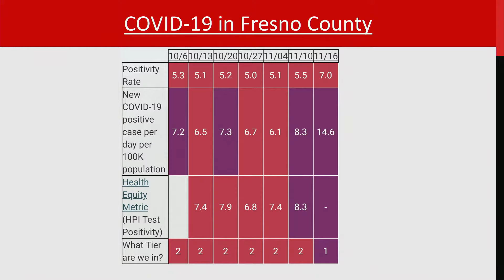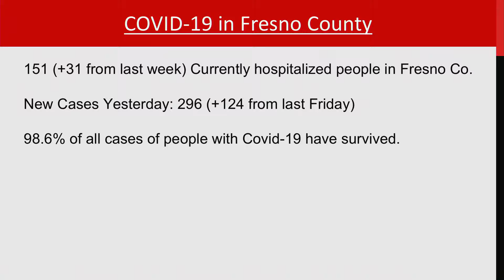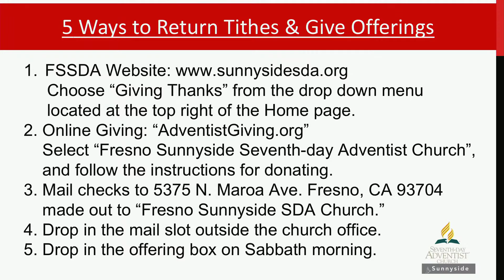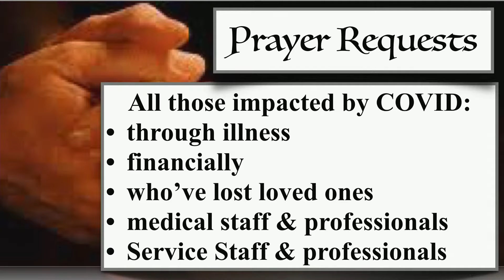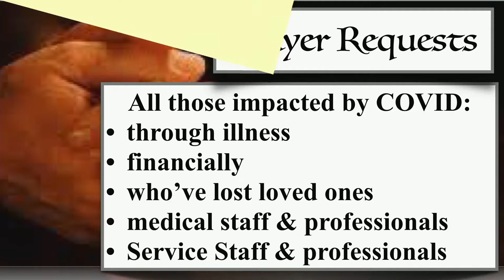November 21, 2020 - Grace, Gratitude and Glory - Vicki Nelson